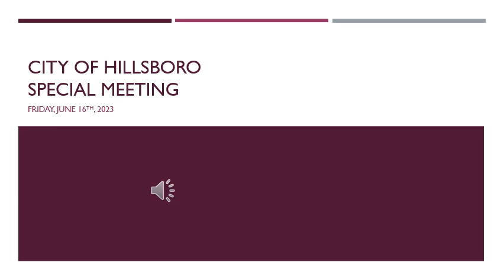special meeting 6 16 23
audio only of special meeting June 16th, 2023